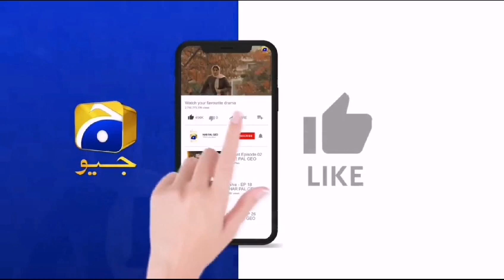Behadh episode 4 teaser /Humaira Sattar